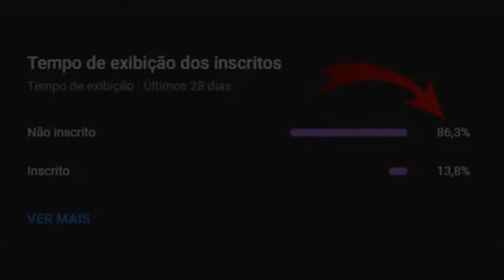Pedro Omar | Ídolo do América Mineiro | Resumo Biográfico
VEJA TAMBÉM